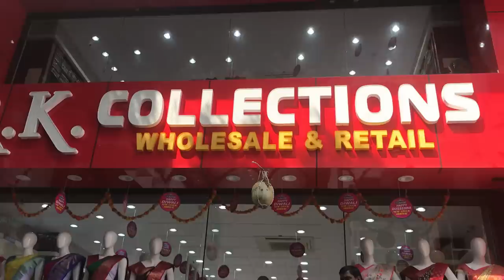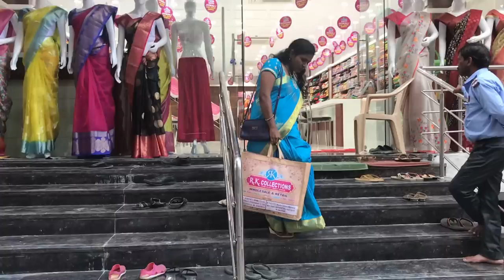Vlog/Diwaliకి షాపింగ్ ఇక్కడే చెయ్యండి/Affordable Sarees from RK Collection DIlshuknagar/Amulya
R.K. Selections
MIG 224, KPHB Bus Stand Back Side, KPBH Colony, Kukatpally, Hyderabad